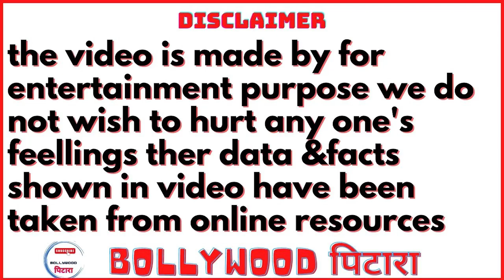'छैया छैया' पर डांस कर ट्रोल हुईं मलाइका- नोराbollywoodnews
Shows. Bollywood News. Gossip. Music. Countdowns.

Criticism, emment, News reporting, Teaching, Scholarship and Research